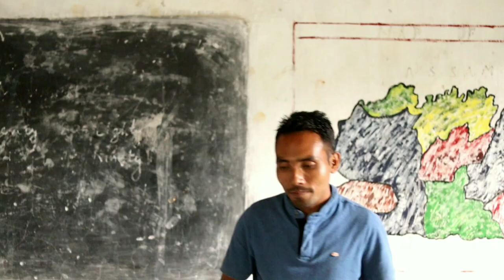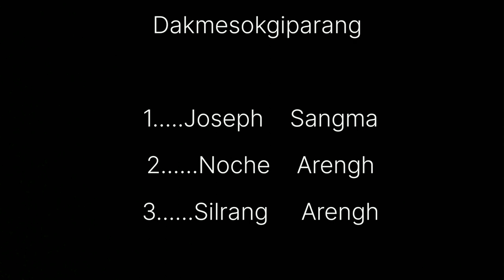Garo Short Film || Ex-tangni Bi.sako Ajak Sota { 2023 }